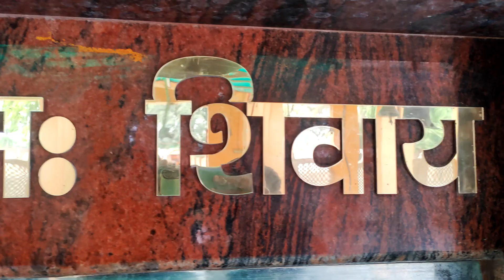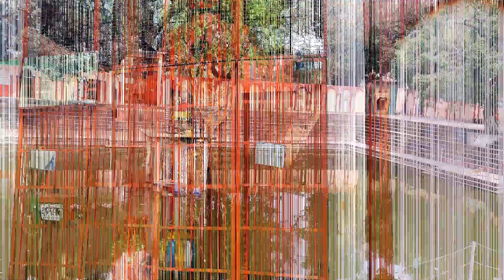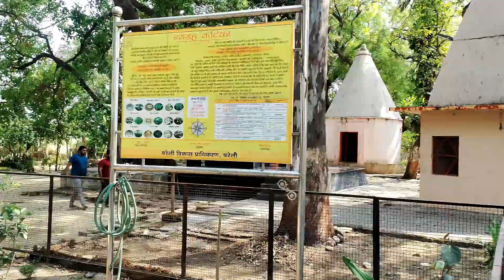Dhopa temple nath Nagri Bareilly | Dhopeshwar Nath Mandir | धोपा मंदिर बरेली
Dhopa temple nath Nagri Bareilly | dhopa mandir | धोपा मंदिर बरेली

Hi friends I am dev sagae (gagan deep)
uttar pradesh ( bareilly )

About this video;-  friends is video me maine aapko dhopa mandir  k darshan kray hai jo Bareilly cant me hai. Ummeed hai aapko video pasand aygi so youtube channel pr please aap sbhi mujhe support kre channel ko sbscribe kre like or share kre

Category: people & vlogs